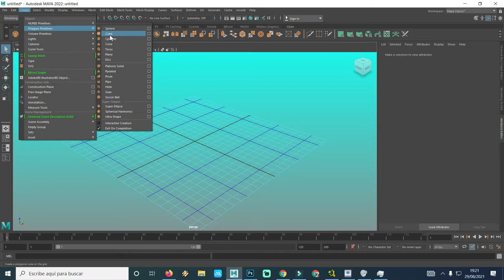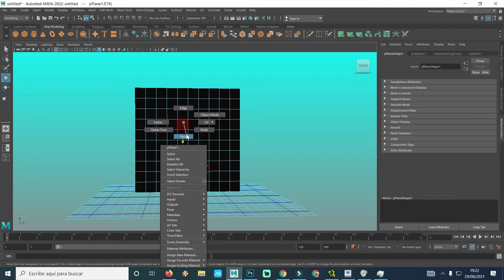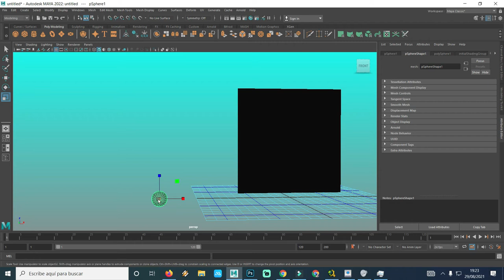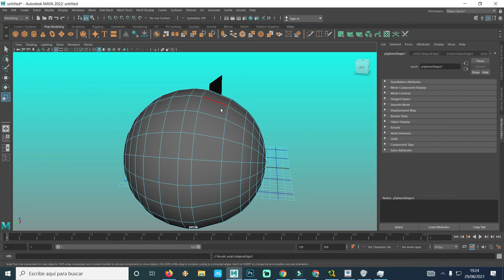Como usar la herramienta Collapse Maya Autodesk COLAPSAR OBJETOS EN MAYA AUTODESK Colapso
Usar correctamente collapse o la herramienta colapso en maya autodesk

también pueden donar a este enlace

YOUTUBERMAN X
ya.co.ve/YOUTUBERMANX

youtuberman z
ya.co.ve/youtubermanZ